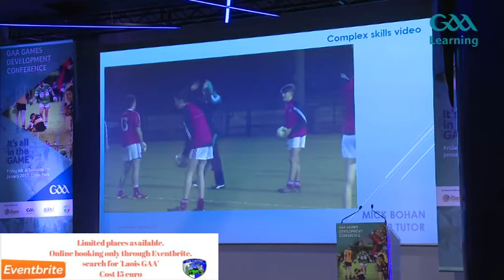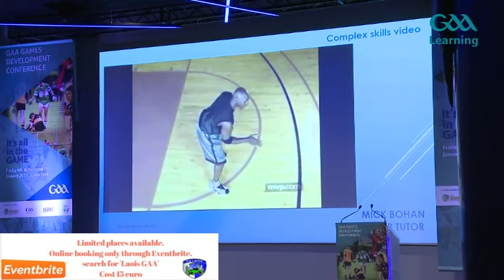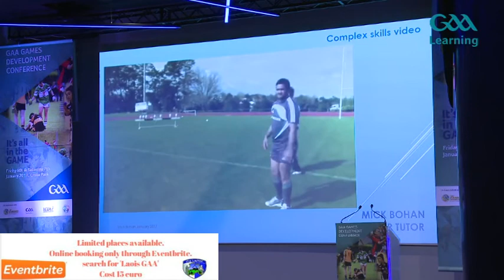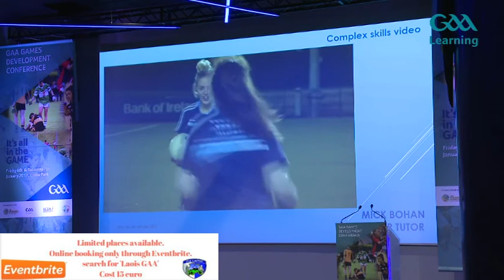Laois GAA Coaching Workshop Promo: Mick Bohan 25.02.2017